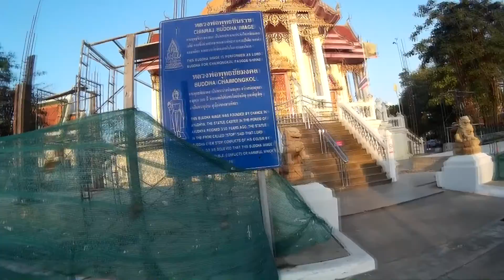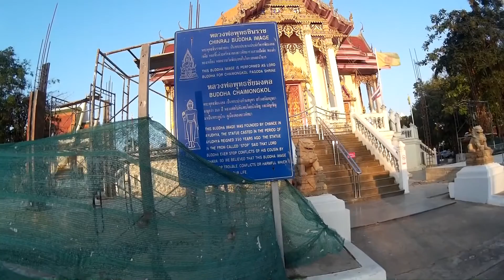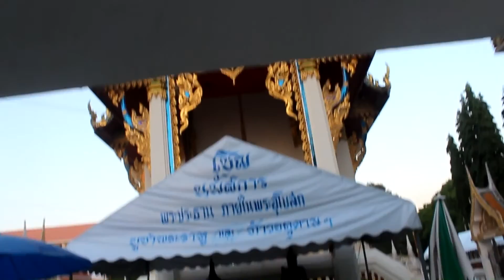VLOG Thailand: The Oldest Buddhist Temple | Wat Chai Mongkhon | Pattaya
থাইল্যান্ড ভ্রমন: ওয়াট চাই মংক্রন | পাতায়া | থাইল্যান্ড